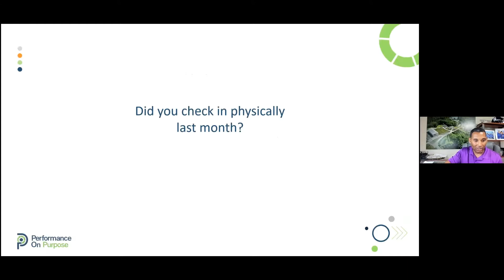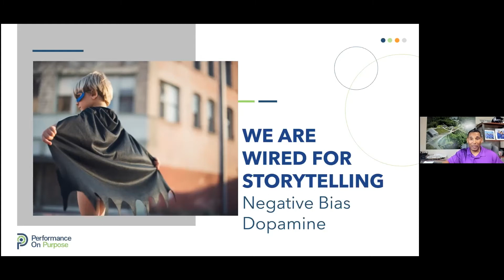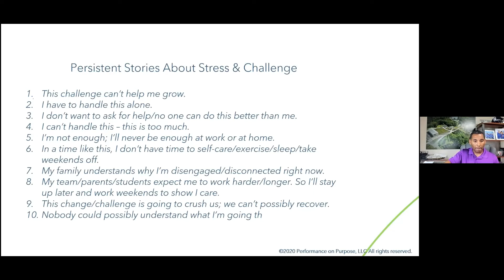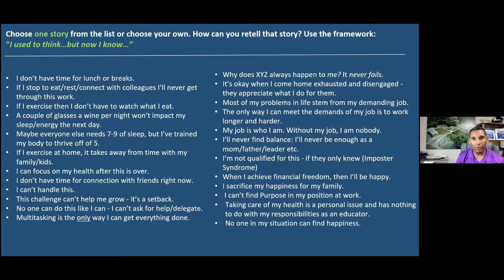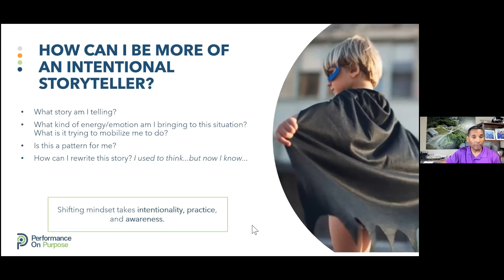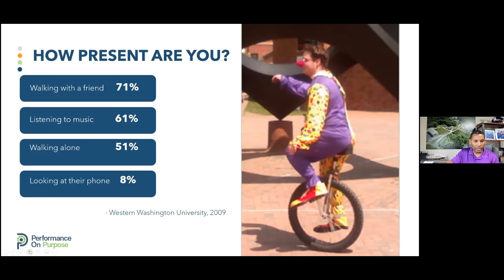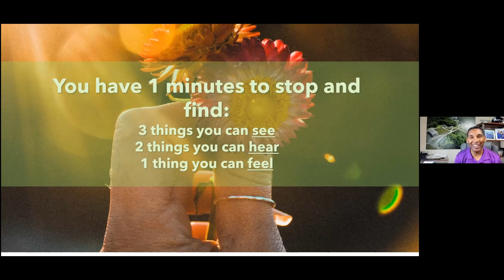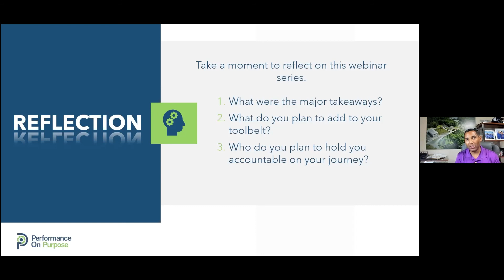March 1, 2021: Mindfulness Staff Webinar